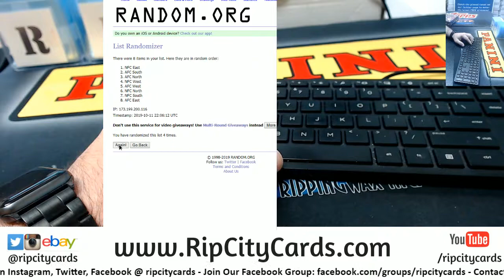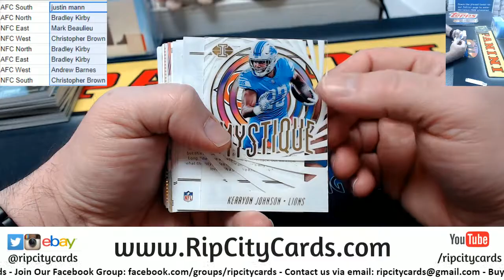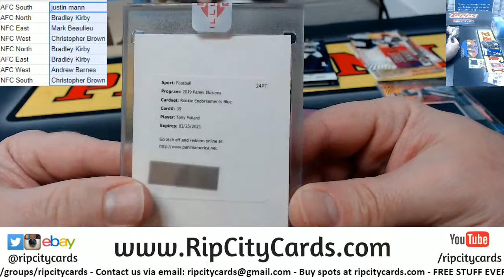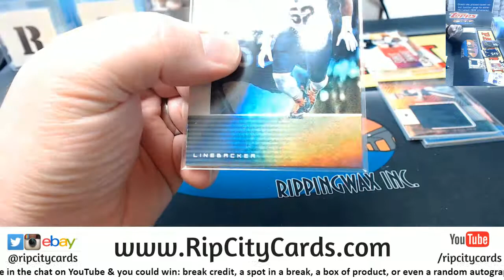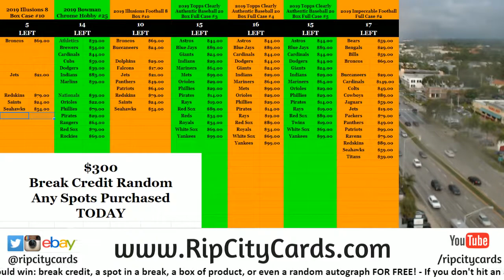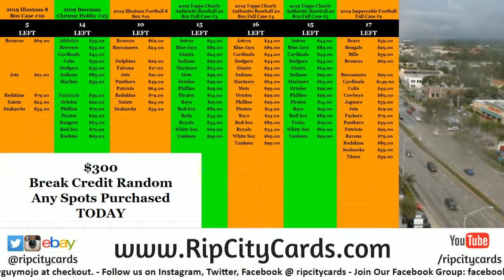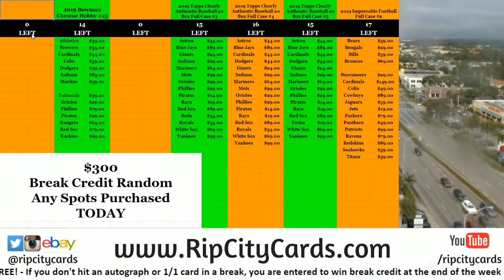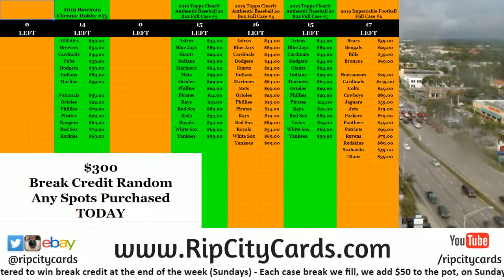2019 Illusions Football 1 Box Random Divisions #27 RCC